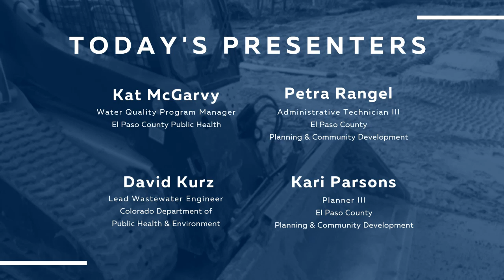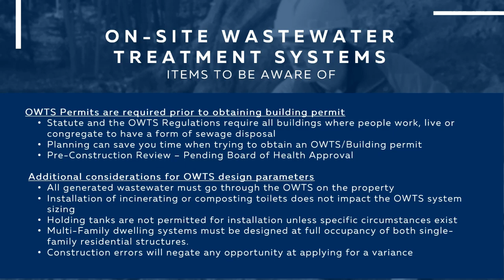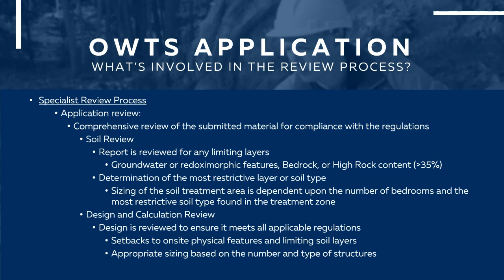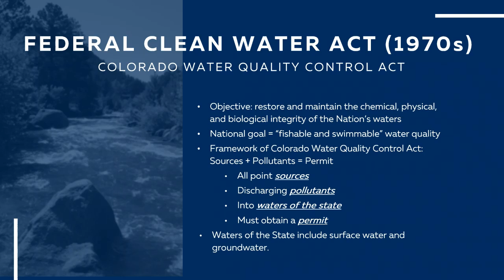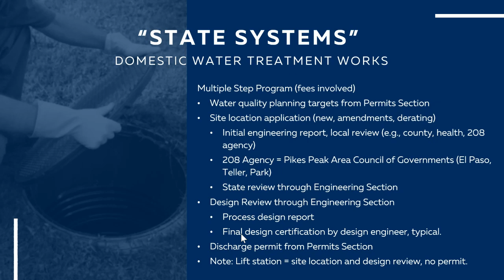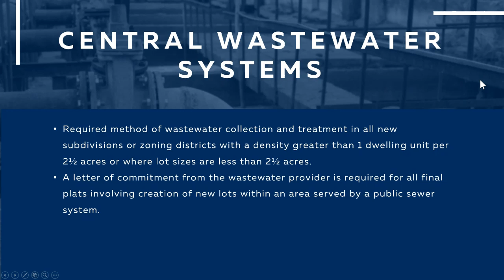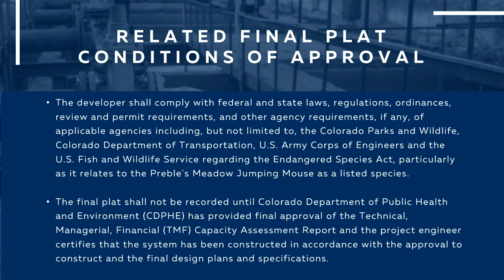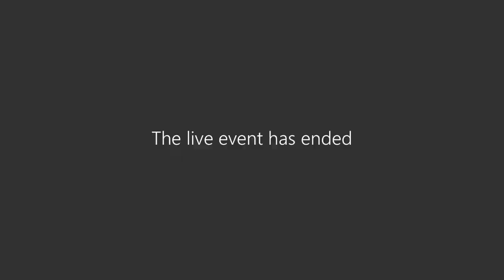EPC Engage: Wastewater Systems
Join us as we take an in-depth look into the wastewater permitting and review process for both onsite wastewater treatment systems (septic), as well as new central treatment plants. Let the experts at El Paso County Public Health and the Colorado Department of Public Health walk you through the why and how of the waste water review process, applicable regulations, submittal requirements, sequencing, and frequent issues. Our public health partners will help you untangle the sometimes overwhelming wastewater review process and help you be more successful in this arena.